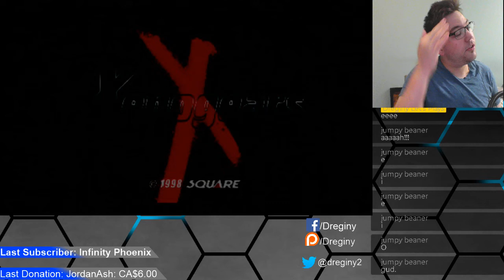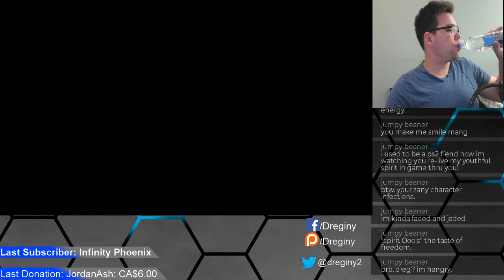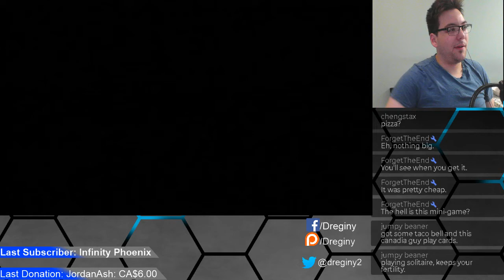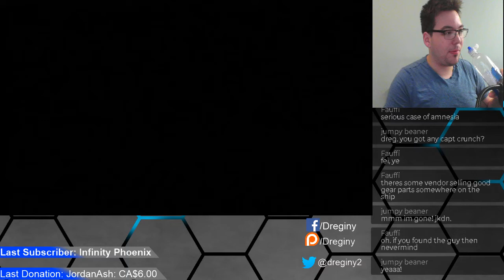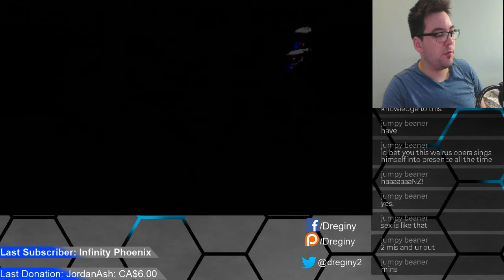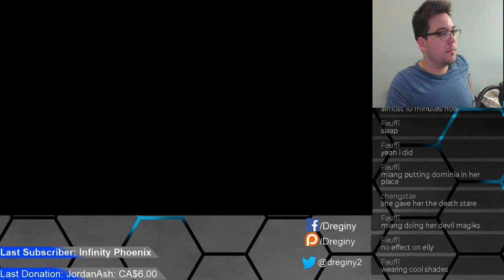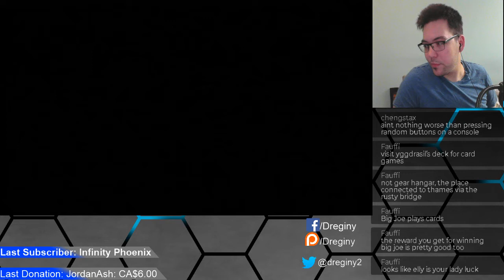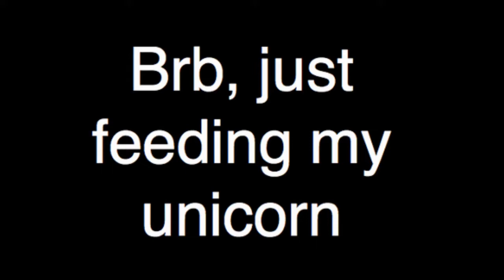Xenogears Blind! Playing for the first time #11! - Lost at Sea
WHOOOOOOOOOO

If you'd like to make a one-time donation to support me, you can absolutely do so here!:

Switch Friend Code:
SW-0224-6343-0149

No spoilers.
Minor advice (such as the amazing fast travel tips I received before) is welcome but any help with progression please keep to a minimum unless I directly ask the chat.
No fighting or being rude in chat.
Certain words such as "Gay", "fag", etc. have been banned from the chat. Using one of these in the chat will result in your message being automatically deleted.
NO DRAMA. This is a fun & chill place. Any drama between two or more users will result in all participating parties receiving a time out,  no matter who started it.
No spam in the chat. Either posting the same message multiple times or any obvious copypasta will be deleted and the user will automatically receive a time out.
Failure to follow these rules will result in timeouts and eventually a ban if you do not stop.